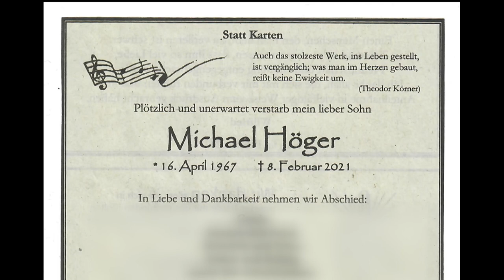...mal ein anderes Thema. In Erinnerung an Michael Crash Höger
Am 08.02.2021 ist völlig überraschend unser Drummer Michael Crash Höger verstorben. Wir - Erwin Lammenett, Guido Murk, Karl-Heinz Thormann und Klaus Warler - haben in den 1980er Jahren gemeinsam mit Michael in der Band "SKILL" selbstkomponierte Pop-Rock-Stücke gespielt. Leider haben wir uns alle gemeinsam seit Auflösung der Band nie wieder gesehen, obwohl wir oft darüber geredet hatten. Nun ist es zu spät dafür. Davon handelt unser Abschiedslied für Michael, das wir nach 35 Jahren über den Globus verstreut aufgenommen haben. Ruhe in Frieden "Crash"!